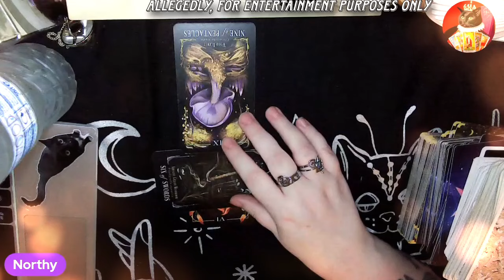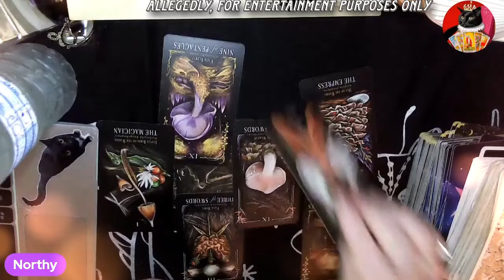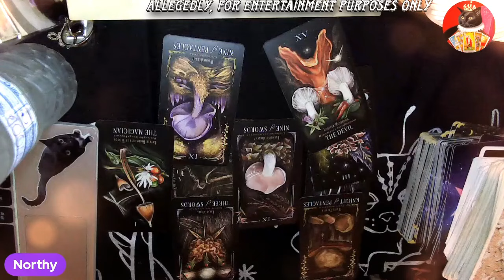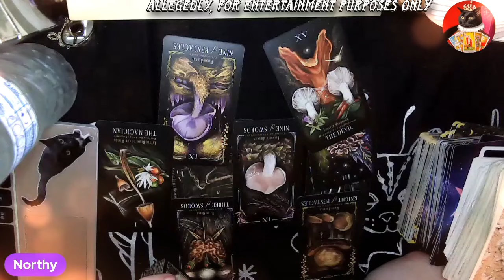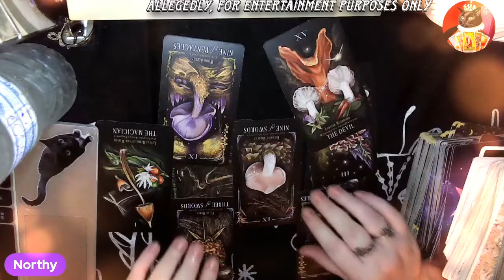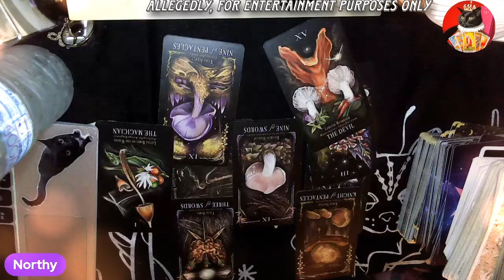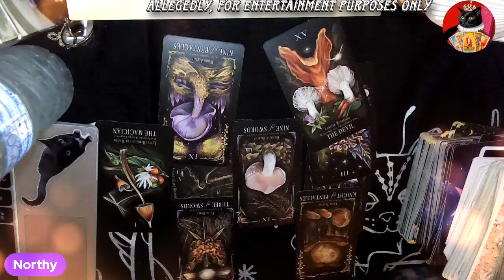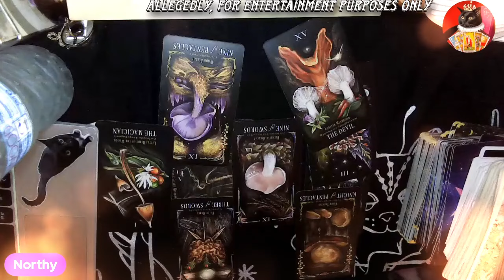H to be 'Face of National Service' 🤣 How he reacted to this suggestion 👀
Amazon Wishlist

🔮🔮🔮 Readings & Reiki🔮🔮🔮

Rumble: NorthumberlandWitchTarot